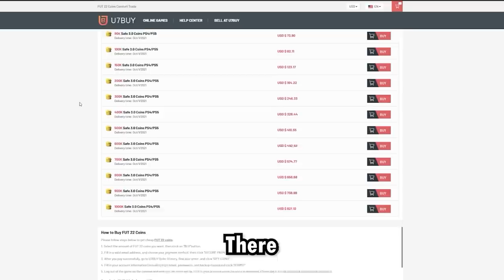CRAZY SUMMER SWAPS PLAYER PICKS! FIFA22 ULTIMATE TEAM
Fifa 22, Ultimate team, Summer Swaps, Shapeshifters, Player Pick, 95+ Shapeshifters player pick, Icon Moments, Packs, SBC